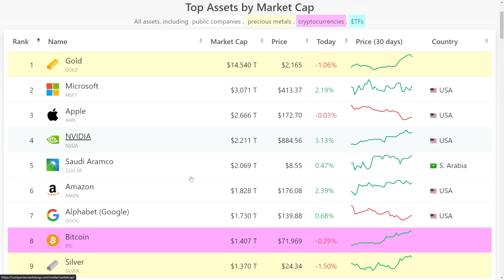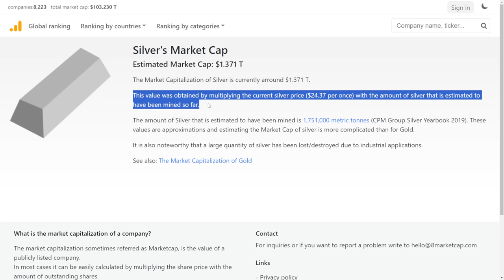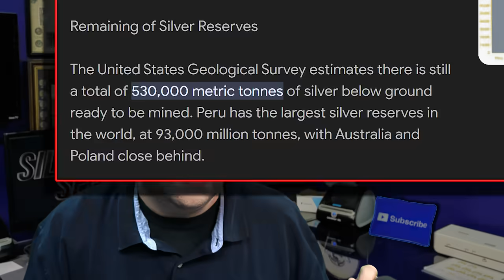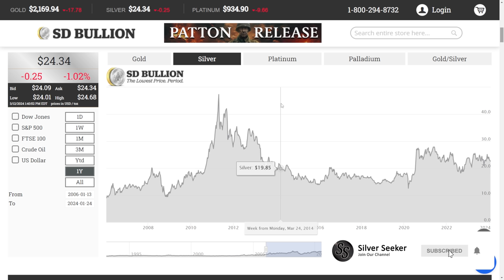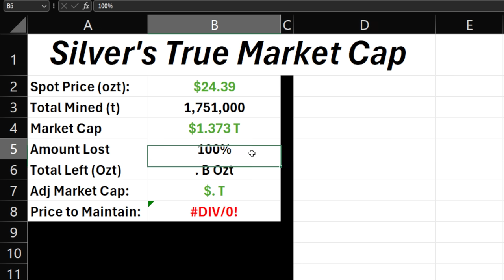THIS Just Happened to Silver - But is There MORE to it?!?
Silver has been struggling while Gold and Bitcoin are seeing new All-Time highs!  In fact, this week Silver was PASSED UP by Bitcoin for overall market-cap!

But is there more to the story?  Today we talk about Silver's TRUE Market Cap... that is, what the REMAINING Silver is really worth in todays market!